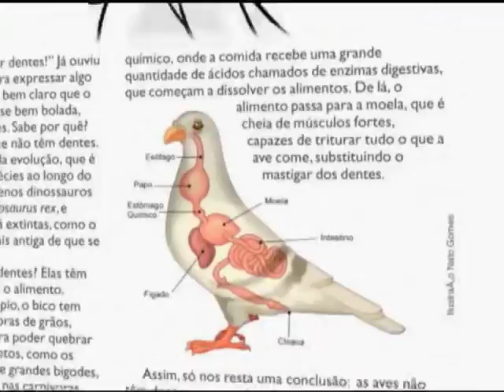Chamadas para o ICH - Instituto Ciência Hoje 02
Chamadas para publicações do ICH - Instituto Ciência Hoje.
Produção: Casa do Vídeo.